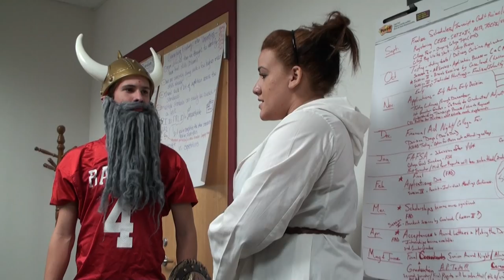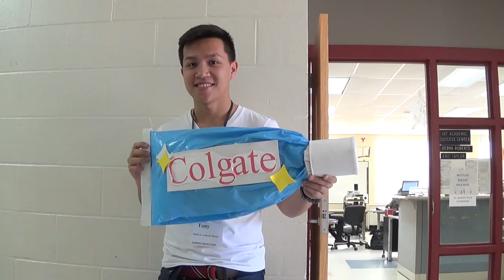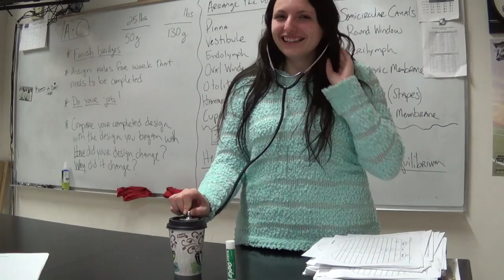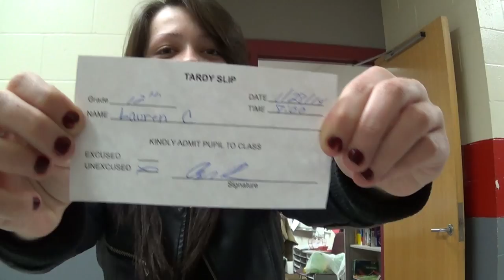Fitchburburg High School Senior Video-2014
I edited this video together to be presented at our senior awards night.  I tried my best to fit the majority of our classmates in using the footage I have collected from junior and senior year.

These past four years have been nothing short of a good time and I hope this video captures the strong bond and positive energy the class of 2014 emits.

Congratulations seniors and good luck in all of your futures. Once a Raider always a Raider!!

-Best Days- Graham Colton
-My Wish-Rascal Flatts
-Photograph- Nickelback

~Edited by: Courtney Koch